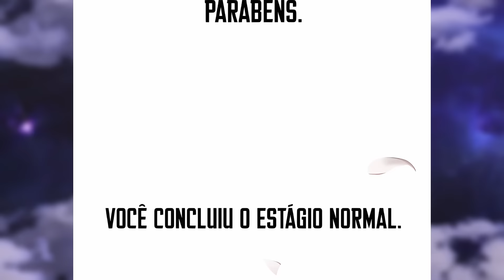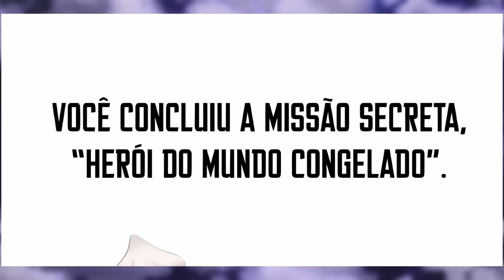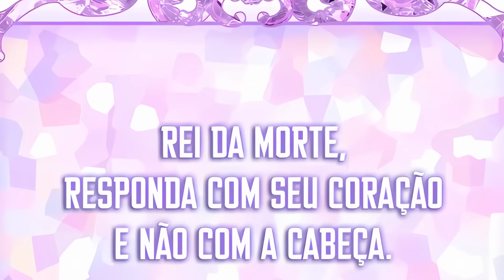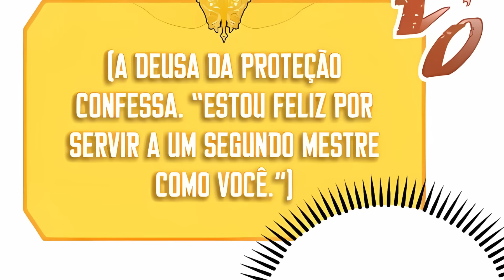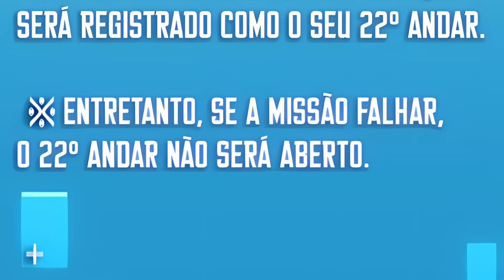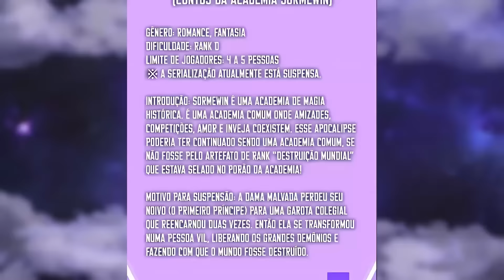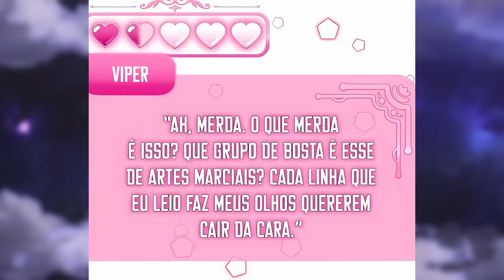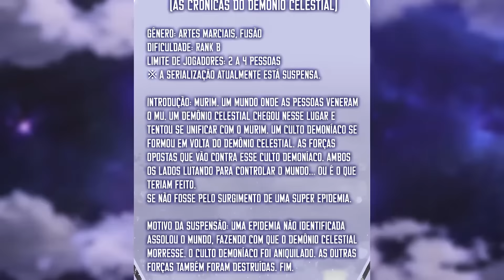INVEJOSO acaba GANHANDO uma HABILIDADE do SISTEMA, mas para USA-LA ele precisa MORRER! |Manhwa Recap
MANHWA , anime , manga , MANHUA , recap , resumo , dongua

Sinopse da Obra:

Na misteriosa torre semelhante a uma masmorra de RPG, Kim Gong-ja vive uma existência mundana, invejando todos os caçadores de estrelas.

Um dia, seu desejo por mais é concedido com uma habilidade lendária de copiar as habilidades dos outros... ao custo de sua própria vida.
Antes que ele possa entender, ele é morto pelo caçador número 1, o Imperador das Chamas! Mas isso ativa sua habilidade e agora ele copiou uma nova, a habilidade de viajar de volta no tempo após a morte.

Como Gong-ja usará essas habilidades para vencer a concorrência e chegar ao topo?

✦ por favor entre em contato para quaisquer violações de políticas ou  leis de direitos autorais:

00:00 - Segunda Temporada

Nome da obra: S̲S̲S̲-̲C̲l̲a̲s̲s̲ ̲R̲e̲v̲i̲v̲a̲l̲ ̲H̲u̲n̲t̲e̲r̲

Ajuda nois!
E-book com 350 Manhwas e mangas que organizei pra vocês!